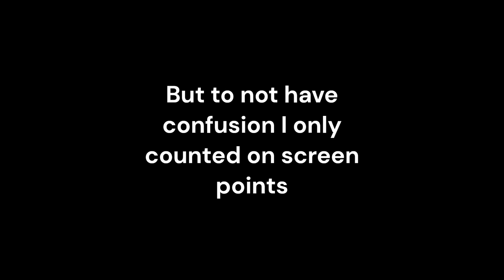Basketball wit twin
Yea as you can see this is not my sport...